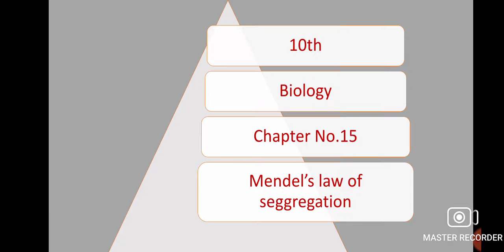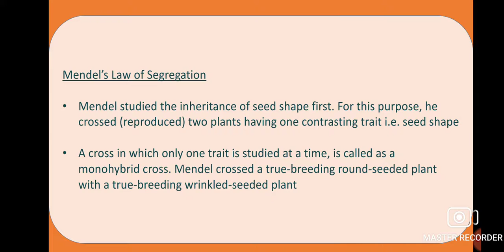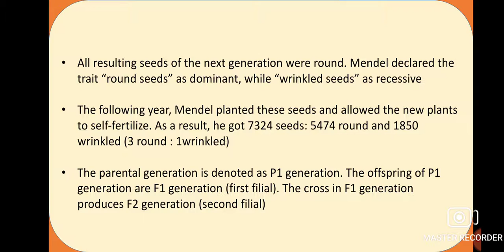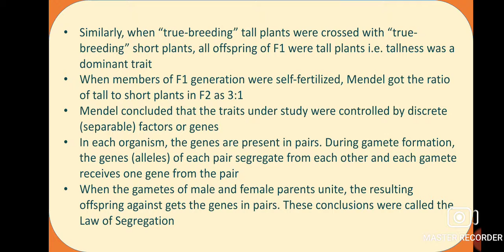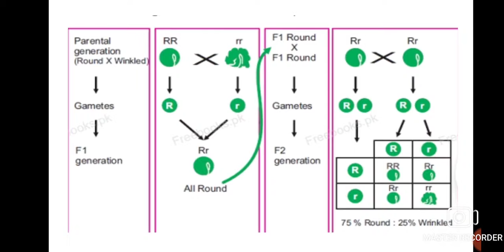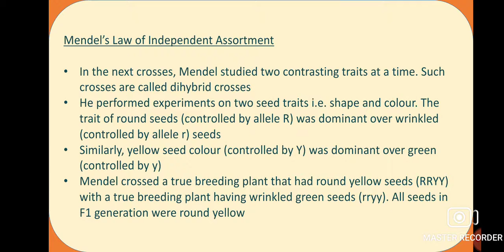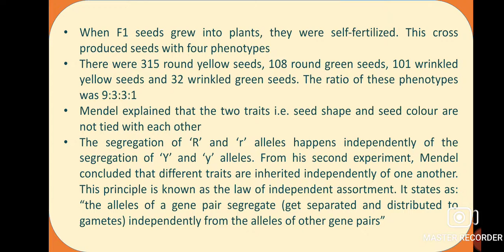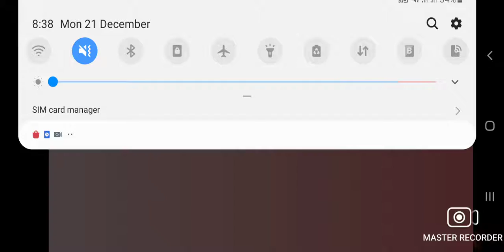10th Biology chp#15 Mendel's laws